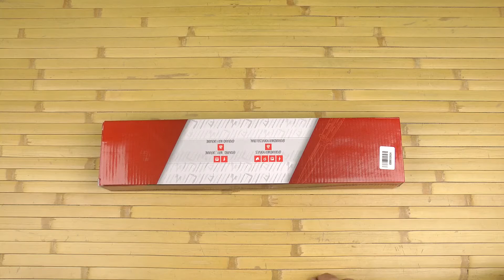Распаковка Grand Way 12 UP